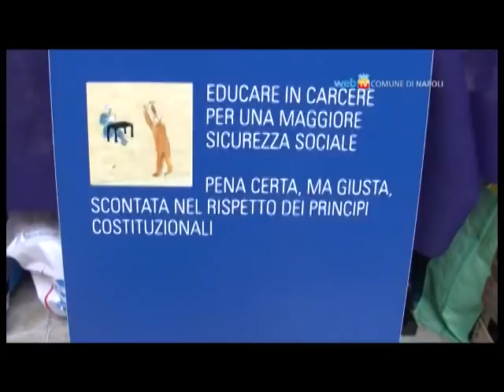Mostra Mercato - ArtigiaNato in Carcere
Si è svolta nella Galleria Umberto I° la seconda edizione della Mostra Mercato "ArtigiaNato in Carcere", organizzata  dal Comune di Napoli in collaborazione con il Garante dei diritti dei detenuti Regione Campania e l'Associazione "Il carcere possibile".
Scopo della Giornata è dare ampia visibilità alle attività svolte negli Istituti Penitenziari, evidenziando la valenza rieducativa del lavoro carcerario e il fondamentale apporto del volontariato.